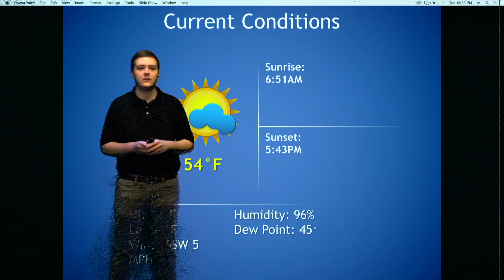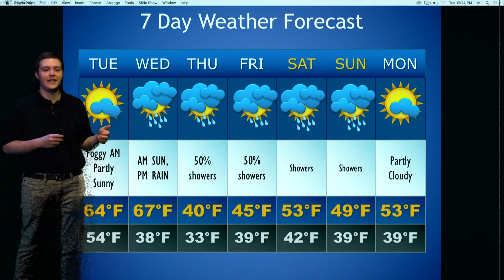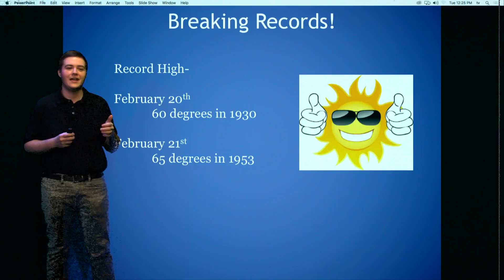Weather Now 2-20-18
Tyler Aldinger brings you the very first edition of "Weather Now," our brand new weather segment.